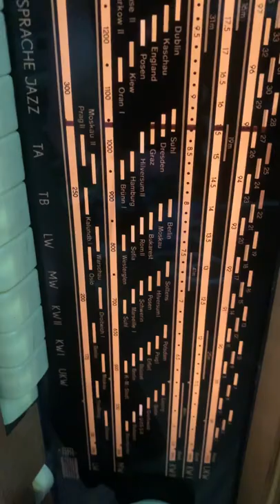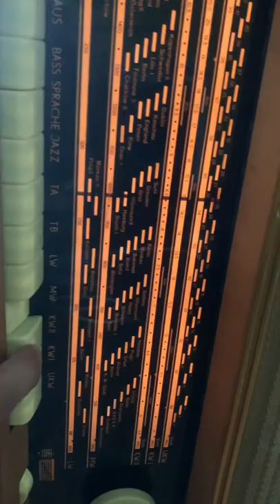Radio tube đẹp vậy mà ,để lâu ko xài tự động ngủ luôn